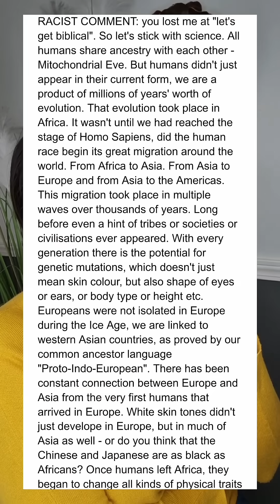Black History & Science: Debunking Skin Color Myths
We dive into the science behind skin color, exploring its evolution. We examine the facts about Mitochondrial Eve and the origins of human skin tones, exposing the truth about melanin and recessive genes. Prepare to have your misconceptions dismantled with scientific evidence and citations.